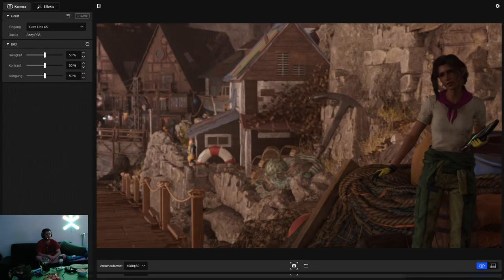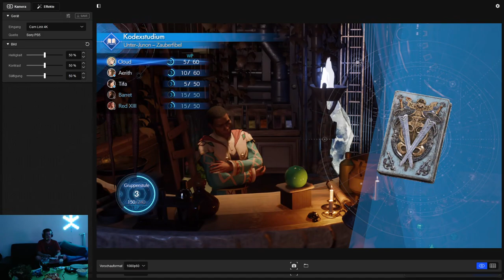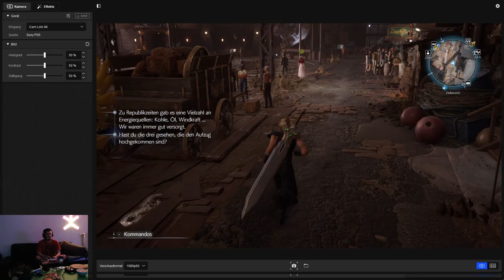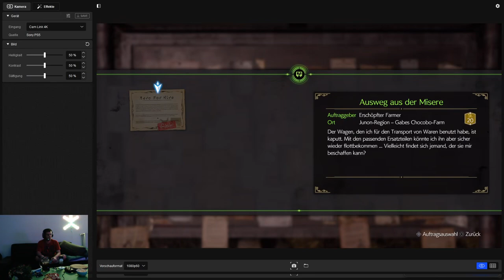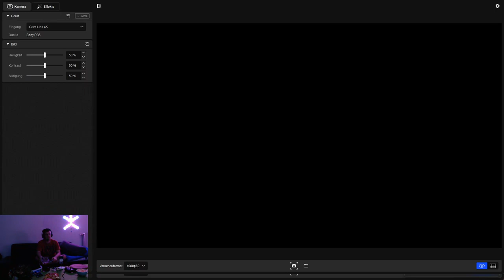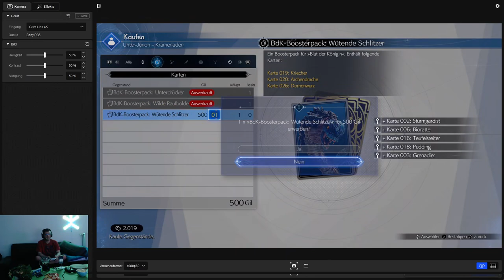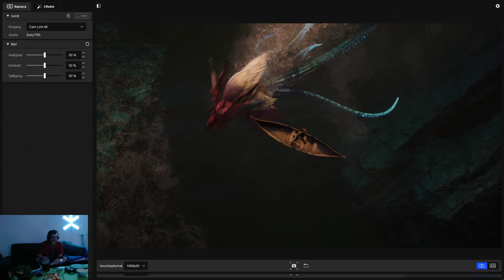Final Fantasy VII Rebirth Aufnahme 014